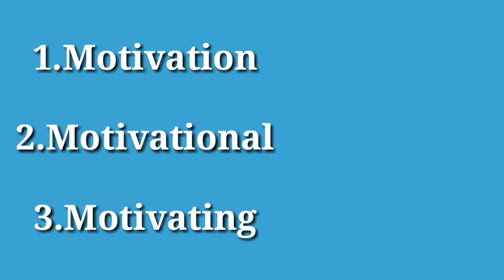motivation ko Hindi me kya kehte hain| meaning of motivation in Hindi | By Shabdkosh Dictionary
motivation ko English mein kya kahate hain?

In this video we’ll walk you through:
- motivation को अंग्रेजी में क्या कहते हैं?
- What is motivation called in English?

Our channel is about learning words meaning from Hindi to English and English to Hindi in small video less then 1 min with simple explanation  . We cover lots of cool stuff such as Full forms , Hindi to English meanings and English to Hindi meanings.